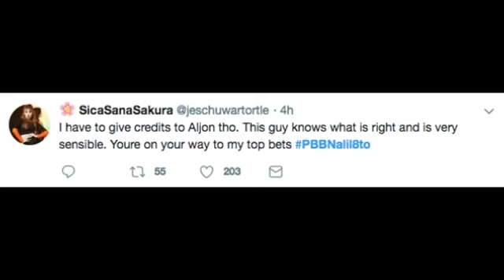BOYFRIEND NI KARINA, UMIIYAK SA LABAS NG BAHAY NI KUYA! ALAMIN KUNG BAKIT!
Grabe ang reaksyon ng boyfriend ni karina matapos mapanood ang pag confess ni karina kay aljon.

Ctto